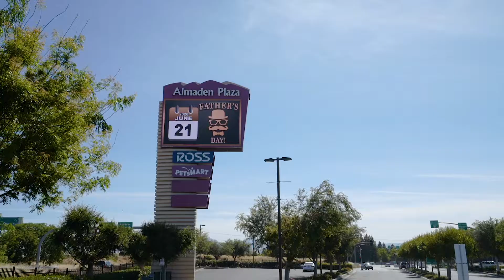4658 Hampton Falls Pl, San Jose, CA 95136 - SOLD by Phil Billiet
Listing Agent: Phil Billiet

Fabulous End-Unit Townhouse located in the desirable Hampton Falls community.  This home features 3 bedrooms, 2.5 bathrooms, 2 car attached garage, and approximately 2,049 sq.ft. of living space.  Spacious master bedroom with views of the hills and mountains, family room has a fireplace, high ceilings, and an abundance of natural light.  Full-size indoor laundry room and relaxing outdoor patio area, ideal for entertaining.  Low HOA Dues at $455/month, including earthquake insurance.  The community has a private pool, spa, and ample visitor parking.  Located in the heart of Silicon Valley with easy access to HWY 85, HWY 87, and Almaden Expressway.  Short distance to restaurants, shopping, parks, and more!